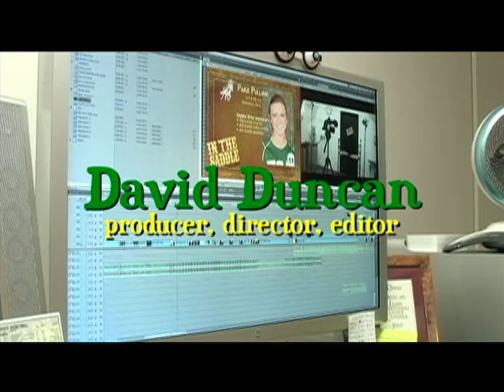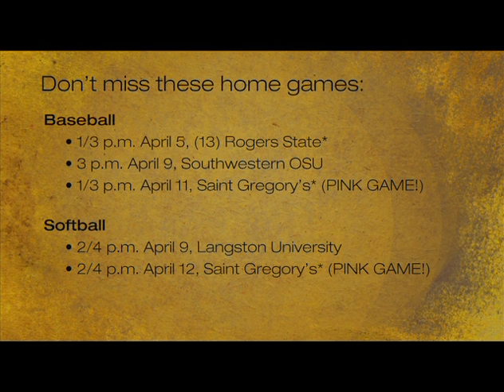In the Saddle — Seth Sturgeon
CHICKASHA -- With 27 wins and three Top 25 opponents already out of the way, the Drovers are off to the best start in school history and are already knocking at the door of the school's most wins, 37.

"Our goal right now is really just to make it to then national tournament," senior pitcher Seth Sturgeon said. "If we can make it to that, we probably will have secured that goal of the most wins in school history."

Sturgeon, who joined the Drovers in 2011 from Northern Oklahoma College in Tonkawa, said he wasn't the pitcher he is today such a short time ago when Coach Mike Ross recruited him.

"(Coach Ross) took a chance on me. That first fall I was here, we re-hauled everything in my mechanics," he said. "Beginning of March last season, it started coming together. I guess I figured it out. It's been going pretty well since then."

With an outstanding performance in the classroom as well as on the field, Sturgeon was named a Bill and Pat Smith Scholar-Athlete, an award that goes to just one male and one female athlete at USAO each season.

"I'm just blessed," he said. "Mom instilled these kinds of goals in me when I was young. Grades come first, and then athletic stuff comes second ... it's the things I learn in school that will carry me throughout my life."

After graduating in April and finishing up baseball in May, Sturgeon will jump straight into adulthood with plans to get married this summer and hopes of working for the Colorado Highway Patrol.